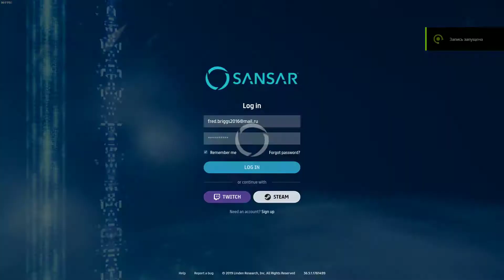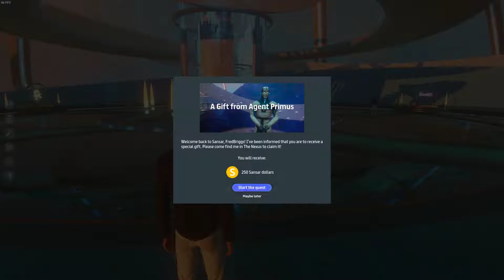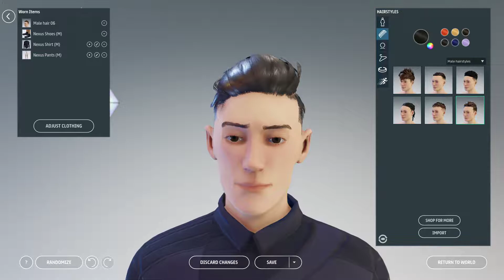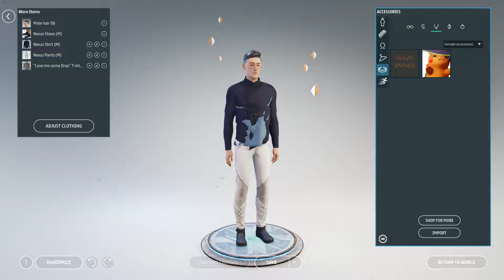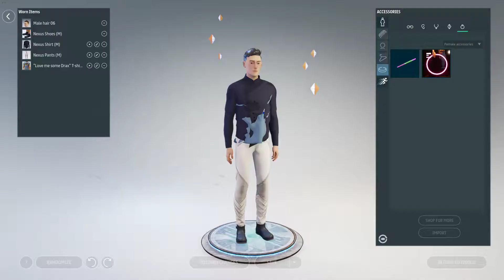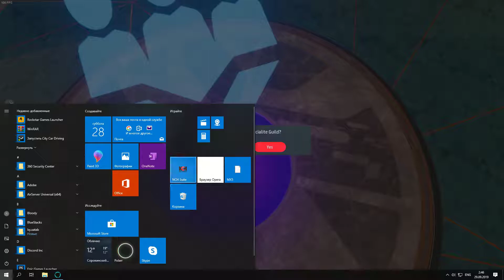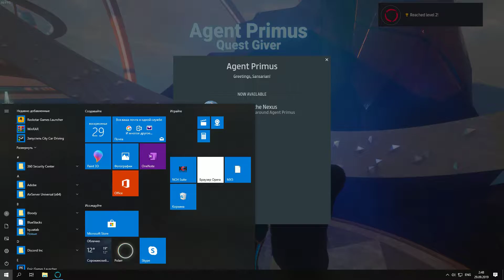Sansar обновление на русском языке 2#